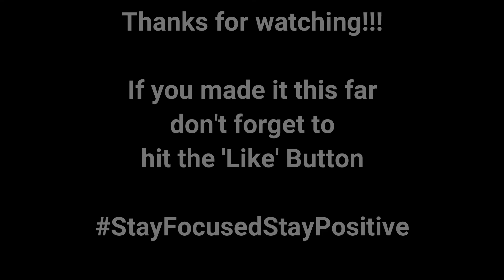Day 132 We Got Some Boxes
Day 132                                                                                                        Original Recorded 31st Oct 2018
We got some boxes

After having a few low days it seems like the mood has shifted. I may have finally realised the importance of trying to be positive and how that it in turn breeds positive. I hope this time its a longer ride. Andrea's been buying things again. What will it be this time?

Thanks to Frank Chase!!!
For the use of his track: Close To Me

Also thanks again to Gutter Drunk!!!
Gutter Drunk: Was It You (Frank Chase Remix)

Upload Everyday
@6pm GMT!!!